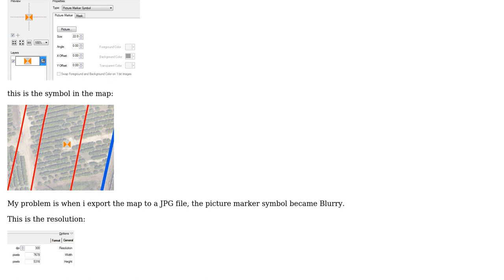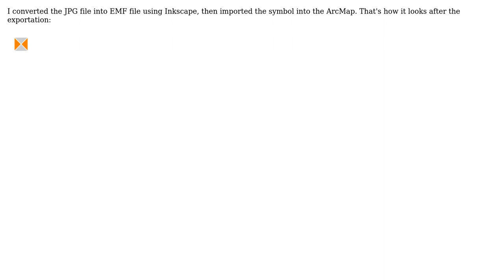GIS: Export picture marker symbol in legend in ArcGIS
With thanks & praise to God, and with thanks to the many people who have made this project possible! You are responsible for your own actions.